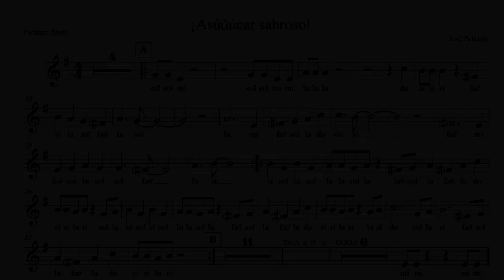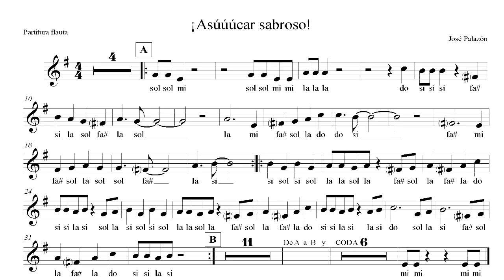Asúcar sabroso José Palazón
Asúcar sabroso de José Palazón para la editorial Mc Graw Hill